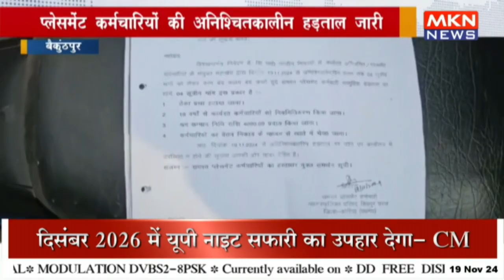प्लेसमेंट कर्मचारियों की अनिश्चितकालीन हड़ताल जारी